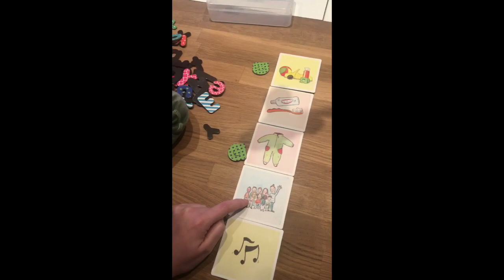Struktur - "Hvad skal vi så"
min hverdag i piktogrammer